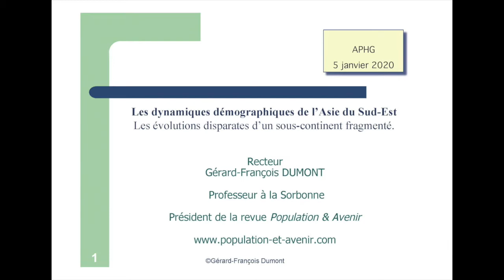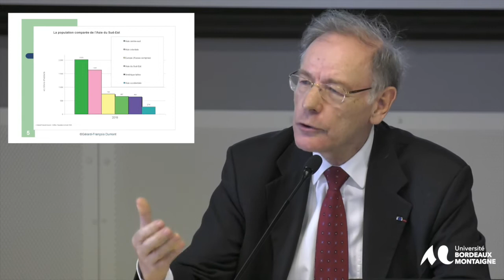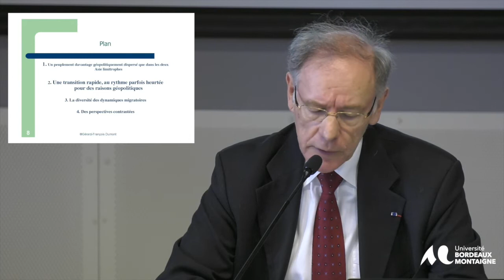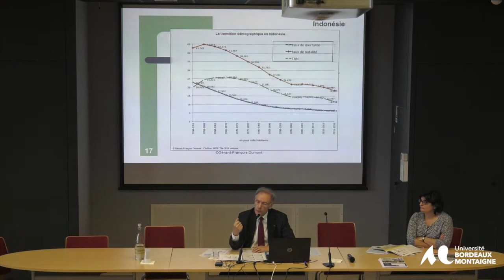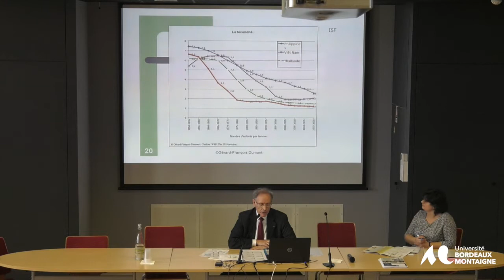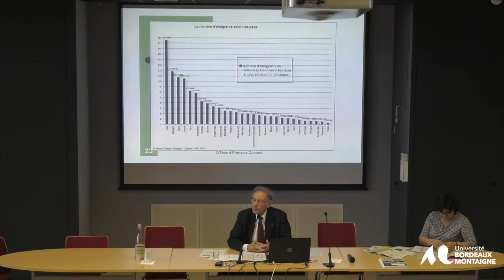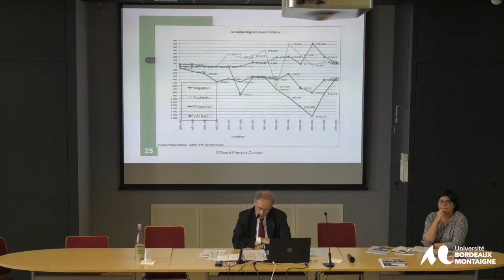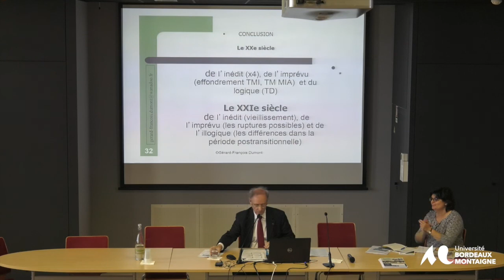Gérard-Francois Dumont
- Gerard-Francois Dumont, professeur emerite, Sorbonne Université.
«Les dynamiques demographiques en Asie du Sud-Est. Les evolutions disparates d’un sous-continent fragmente».